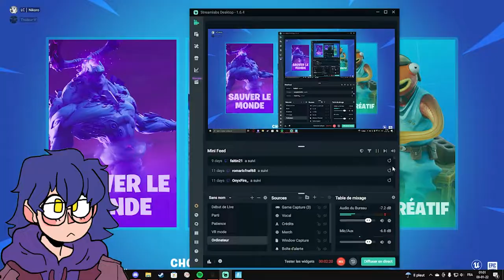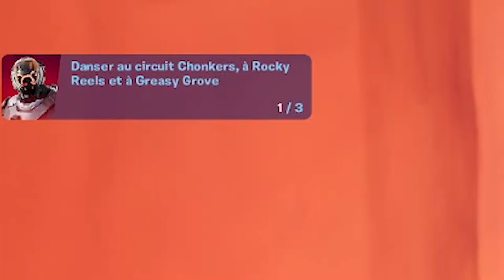LE DUO LE PLUS CASSÉ DE FORTNITE (FORTNITE)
Première "vrai" vidéo de l'année, aujourd'hui, retrouvez un duo hors norme, pas pour leurs skillz de gaymers mais plutôt pour leurs niveaux totalement à chier.